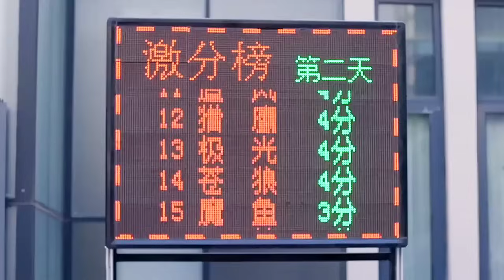Unbelievable! This Week Girl Defeated Everyone | Hot Girl | NewTv Chinese Drama Eng Subs | KoreanMix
📺Drama Name: 💗 Hot Girl (2016) (Chinese Drama) 💗

Drama Description -

Guan Xiao Di is a rebellious girl. By chance, she enrolled into a bodyguard training center and befriended an arrogant boy and four talented girls. Through the grueling training program, she transformed into a legendary bodyguard.

(Source: PrimeVideo.com)